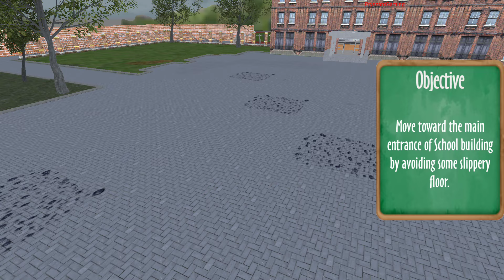Principal Life Simulator: Gangster Teacher 3d - Gameplay Part 1 (Android, iOS) #1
►APP DESCRIPTION
Download From App Store iTunes:

The story is about an undisciplined high school full of bullies, where the bad teachers and bad boy gangs are slacking and have a bad attitude during school days in high school life. You are the principal who is known for his strictness for the bullies and scary punishments, have been sent to this school to make sure everything is back in order and the school is anti bully.